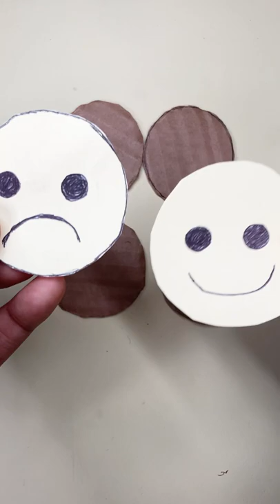Toilet Paper DIY Pencil Case